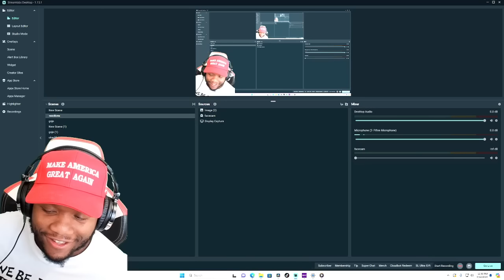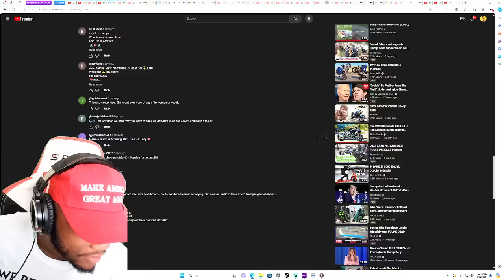Melania takes over the mic at Trump rally, NOBODY expected this...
Youtube SuperThanks